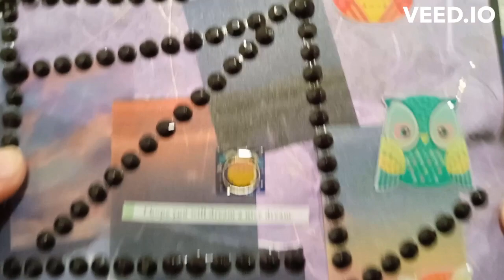ASMR Journal With me dream theme soft sounds/oddly satisfying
Hello hello!  Here is short and sweet dream theme journal entry in ASMR style.